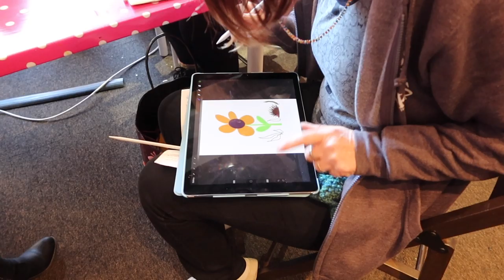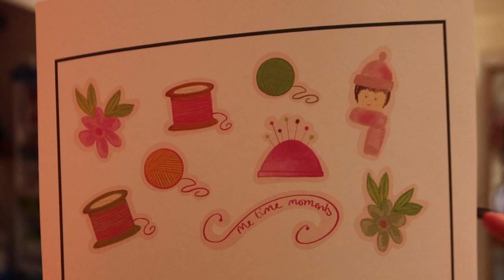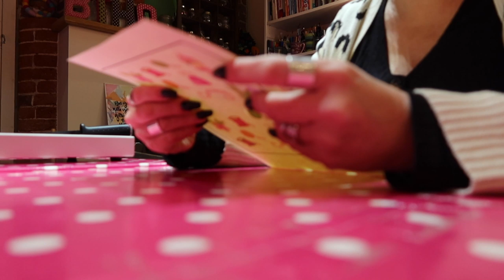Busiest week in the history of the studio & the boiler blows up! | BTHQ Banter #49 | CRAFT & SEWING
Wow, it's been a super busy week.  We had a great weekend of Mandala painting workshops and then everything STOPPED dead in it's tracks because the heating went wrong!

If you'd like to join us for a Mandala class in the new year we have a few options available to you. You can find all of the classes listed

*I use TubeBuddy to help me manage my YouTube channel.  It helps with tags, keywords and lets me see more detailed analytics that help me grow my channel.

I used the following small camera to film this video *